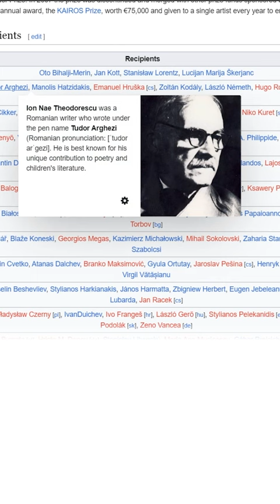Nichita Stanescu - Importanta premiului Herder - vezi tot documentarul in linkul de mai sus